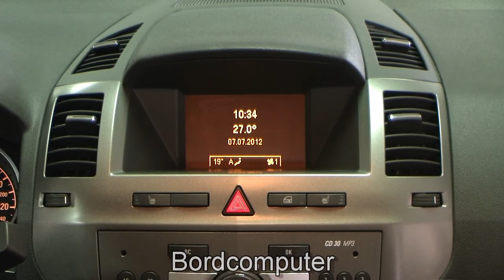Opel Zafira 1.6 Edition 2007 Ultrablau 72168744